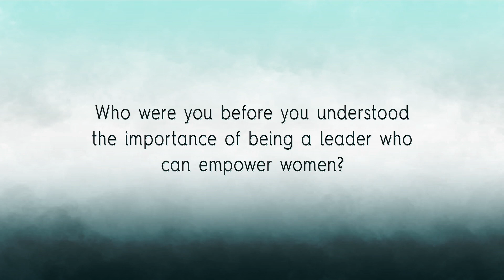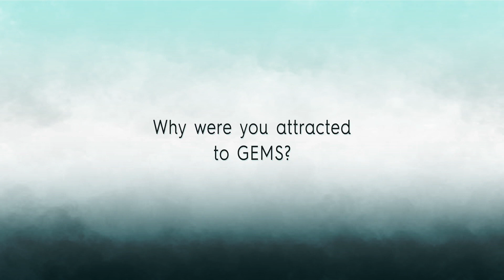GEMS Promo Iris Garcia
Testimonials from GEMS Women's Ministry Member Iris Garcia